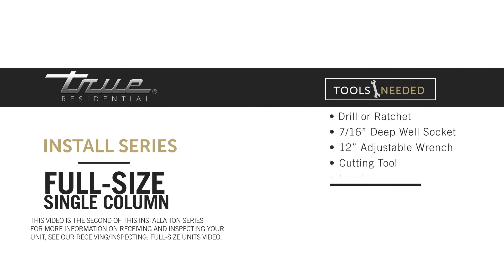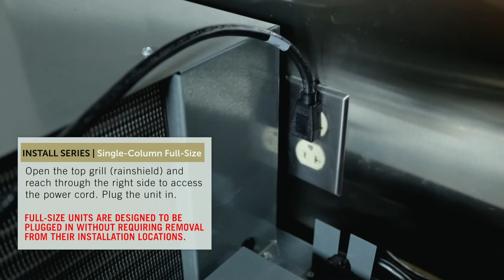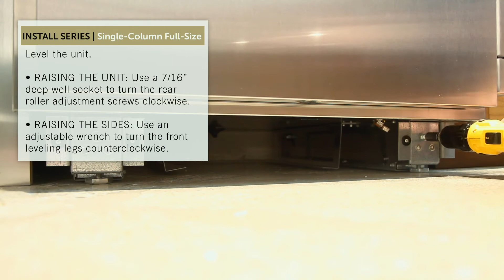True Column Installation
Learn how to install your True Column Refrigerator, Freezer, or Wine Cabinet